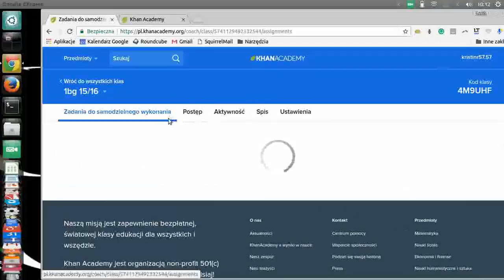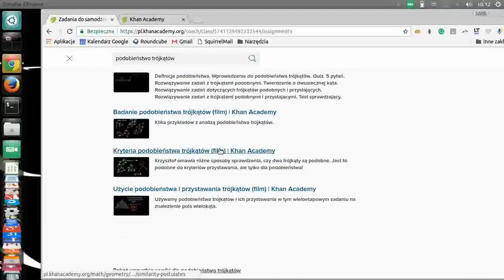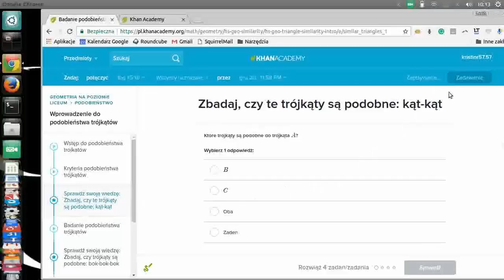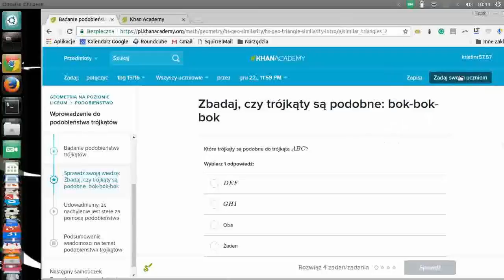Khan Academy - narzędzia dla nauczycieli: 3. Rekomendacje dla uczniów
Portal Khan Academy po polsku. Pulpit trenera: rekomendacje dla uczniów
Opowiada Krystyna Rosińska
CC:BY